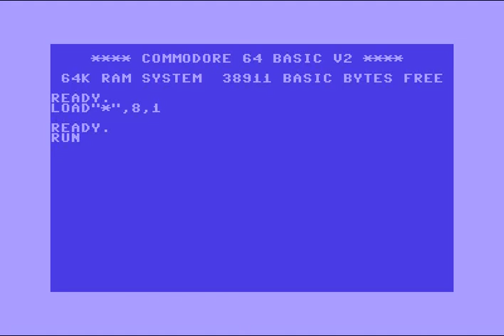Brainboms Intro 03 ! Commodore 64 (C64)